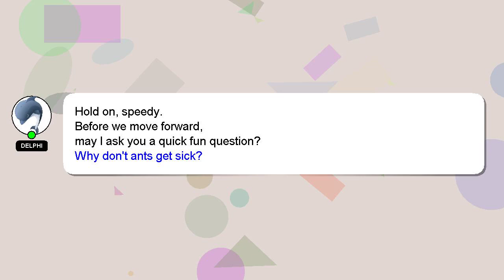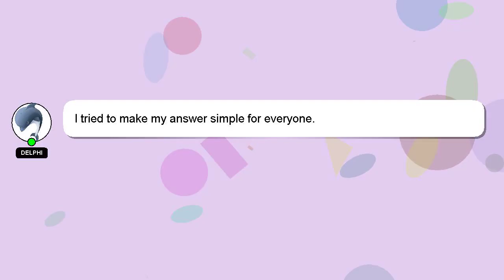How to contact an ebay member?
Here's a short introduction about myself, Hello everyone, I'm Delphi. Let me help you get the answers you need to your questions. - How to contact an ebay member?

Don't hesitate to leave a comment or start a chat if you have a more specific question. Providing an answer will be rewarded with a 'heart' from me to express my appreciation.

*2 What we are experimenting :*